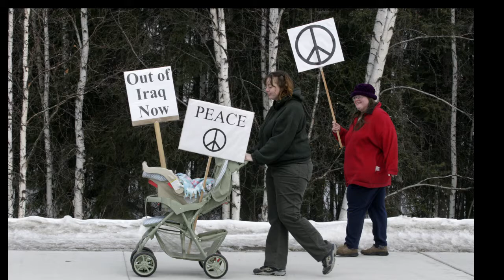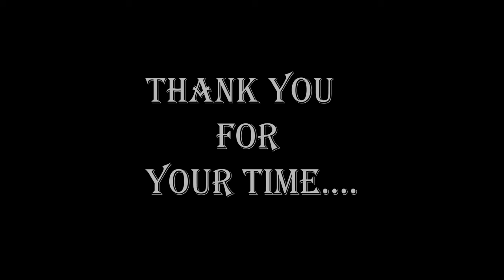Mark T. Campbell’s Photo Portfolio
This is my 2008 UAF Photo Portfolio. I put this video together in 2016 at WSU.